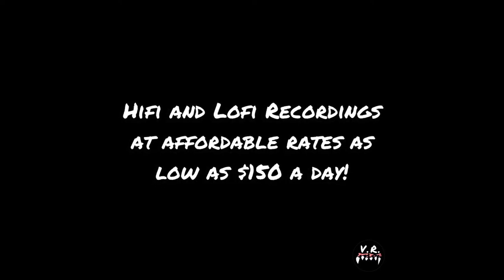V.O.M.I.T. RECORDS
PROMO VIDEO VOMIT RECORDS